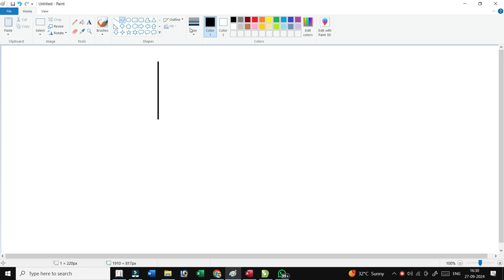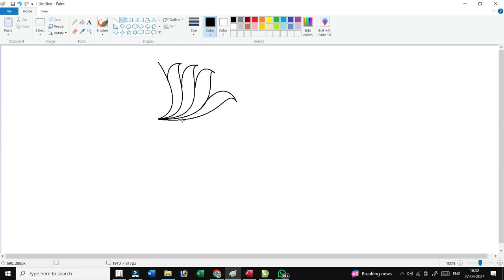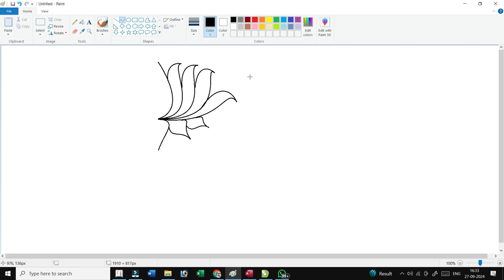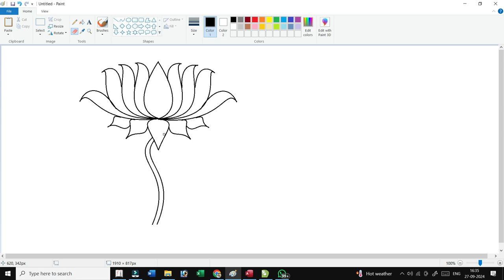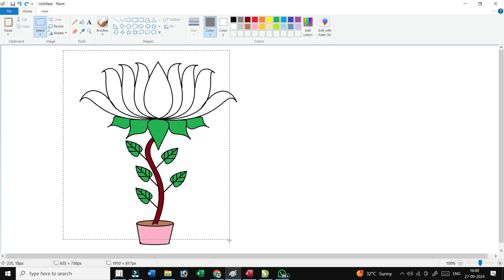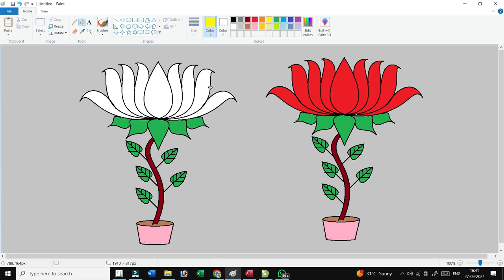How to Draw a Beautiful Lotus Flower in MS Paint Easy Step-by-Step Tutorial | GBCTI | Vikash Sir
Lotus Flower Art
Join Us!